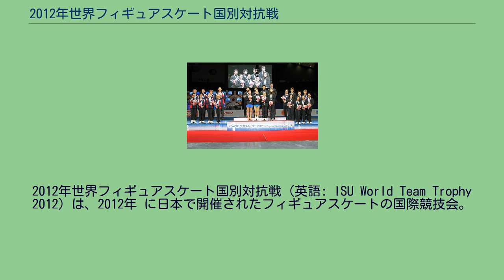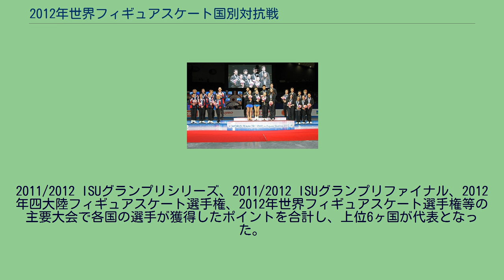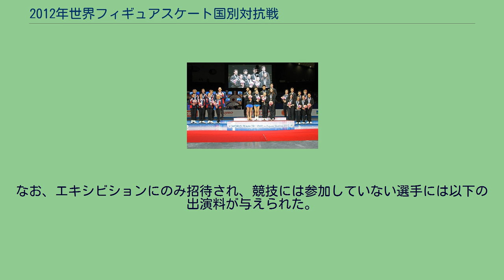2012年世界フィギュアスケート国別対抗戦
2012年世界フィギュアスケート国別対抗戦 (英語: ISU World Team Trophy 2012) は、2012年 に日本で開催されたフィギュアスケートの国際競技会。
他の大会と異なり、個人ではなく参加国の総合順位を競うことを主目的とした大会である。
国別の団体戦は、2014年のソチオリンピックよりオリンピックの正式種目となることが決定している。
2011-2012年シーズンに開催された第2回世界フィギュアスケート国別対抗戦。
2012年4月19日から22日にかけて、東京都の国立代々木競技場で行われた。
各国所属選手の当該シーズンの成績により6ヶ国（開催国の日本を含む）が選出され、男女シングルは2名ずつ、ペア、アイスダンスは1組ずつ選手が参加した。
日本選手は男子シングルに髙橋大輔、小塚崇彦、女子シングルに鈴木明子、村上佳菜子、ペアに高橋成美/マーヴィン・トラン組、アイスダンスにキャシー・リード/クリス・リード組が出場し、髙橋大輔がチームのキャプテンを務めた。
シーズン成績や世界ランキングで小塚を上回る羽生結弦は、右足首捻挫のため外れた。
第2回大会は当初2011年4月に横浜市・横浜アリーナで開催される予定だったが、3月11日に発生した東日本大震災（東北地方太平洋沖地震及び東京電力・福島第一原子力発電所事故）の影響を受けて中止となり、新たに日程が組まれた。
2011/2012 ISUグランプリシリーズ、2011/2012 ISUグランプリファイナル、2012年四大陸フィギュアスケート選手権、2012年世界フィギュアスケート選手権等の主要大会で各国の選手が獲得したポイントを合計し、上位6ヶ国が代表となった。
出場選手は、各国のフィギュアスケート統括団体が2012年世界選手権の成績や世界ランキング等を考慮し、以下の通り決定した。
上記の他、エキシビションにのみ以下の選手が出演した。
国際スケート連盟は、グランプリシリーズや世界選手権で最も良い成績を収めながら、所属国に出場資格がない選手を最大4名（組）招待するとしていた。
国際スケート連盟招待枠 開催国招待枠 各チームには団体成績に応じ以下の賞金が与えられた。
このうちシングル選手には1名につき15%、ペア及びアイスダンス選手には1組につき20%の金額が割り当てられる。
エキシビションに参加しなかった場合は、シングル選手は10,000米ドル、ペア及びアイスダンス選手は15,000米ドルが差し引かれる。
なお、エキシビションにのみ招待され、競技には参加していない選手には以下の出演料が与えられた。
（開催国招待枠の選手は除く） ^ エキシビションにのみ出演する選手への出演料を含む。